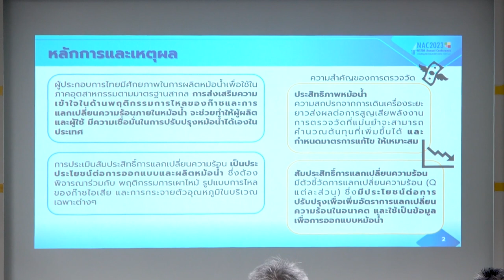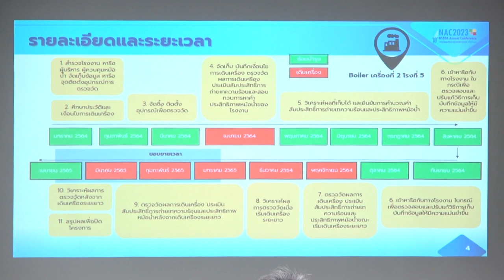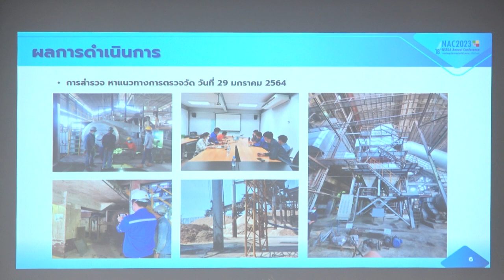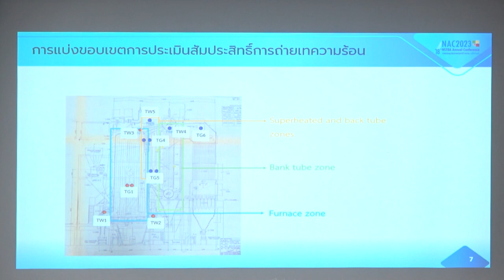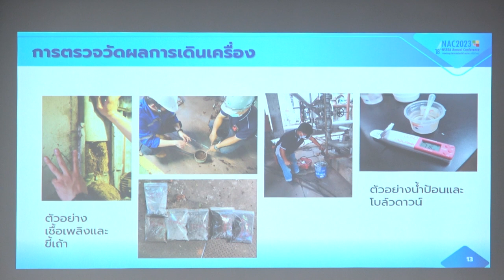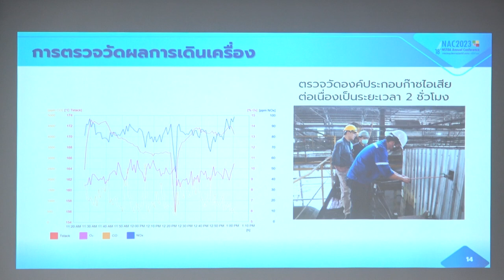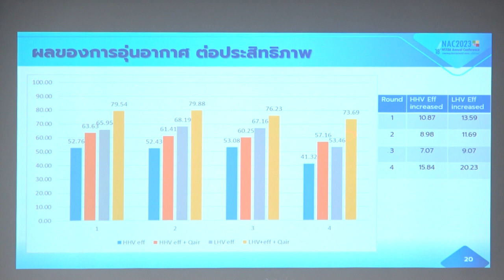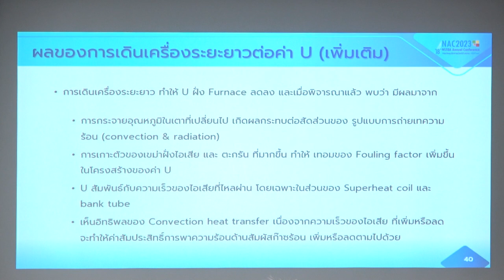การสัมมนาหัวข้อ "การเพิ่มศักยภาพการผลิตพลังงานไฟฟ้าจากเชื้อเพลิงชีวมวล ฯ" (5/11)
การรายงานผลการศึกษาโครงการวิจัย “การเผาไหม้เชื้อเพลิงชีวมวลเพื่อการผลิตไฟฟ้า กรณีศึกษา: บริษัท น้ำตาลขอนแก่น จำกัด (มหาชน)” หัวข้อ "การประเมินค่าสัมประสิทธิ์การถ่ายเทความร้อนของหม้อน้ำในภาคอุตสาหกรรม" โดย รศ.ดร.จารุวัตร เจริญสุข สถาบันเทคโนโลยีพระจอมเกล้าเจ้าคุณทหารลาดกระบัง ในการสัมมนา "การเพิ่มศักยภาพการผลิตพลังงานไฟฟ้าจากเชื้อเพลิงชีวมวล กรณีศึกษา หม้อไอน้ำสำหรับการผลิตไฟฟ้าในโรงงานอุตสาหกรรมน้ำตาล และพืชทางเลือก (Increasing the Potential of Electricity Generation from Biomass: A Case Study of Boiler for Power Generation in Sugar Industry and Alternative Crops)" ในการประชุมวิชาการประจำปี สวทช. ครั้งที่ 18 (NAC2023) โดย คุณสายัณห์ ปานซัง  ผู้อำนวยการโครงการเดินเครื่องและบำรุงรักษาประจำโรงไฟฟ้า บริษัท ผลิตไฟฟ้าราชบุรี จำกัด การไฟฟ้าฝ่ายผลิตแห่งประเทศไทย จากห้องประชุม CC-405 อาคารศูนย์ประชุมอุทยานวิทยาศาสตร์ประเทศไทย จ.ปทุมธานี วันพฤหัสบดีที่ 30 มีนาคม 2566 เวลา 09.00 – 12.00 น.